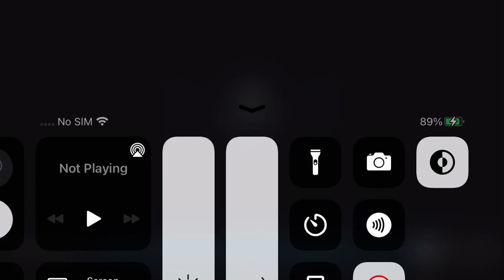ROMAN REIGNS MY TRIBAL CHEIF// EXOTIC￼😩🤍